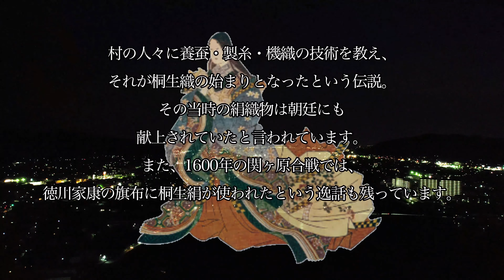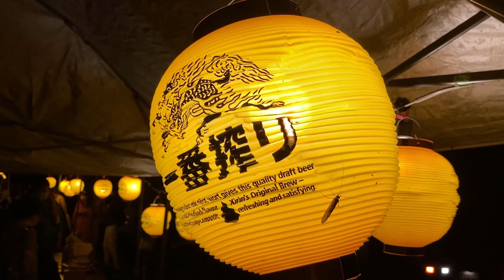【桐生花火2021】ドローン4K撮影 桐生市100周年記念事業 4K/60p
00:00 オープニング 桐生市の歴史
1:16 八木節踊り
3:54 花火
4:26 4Kドローン花火

【2021花火大会　桐生市100周年記念事業】
桐生八木節 踊りと花火をドローン空撮